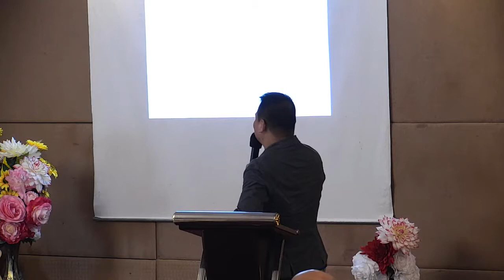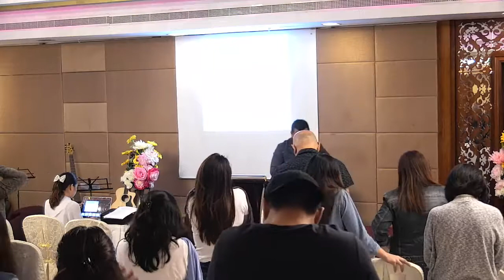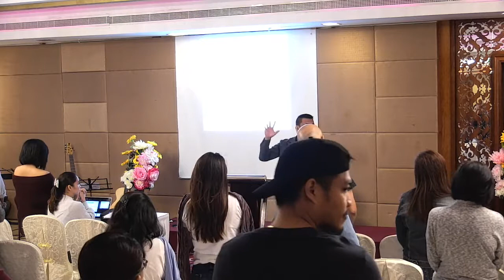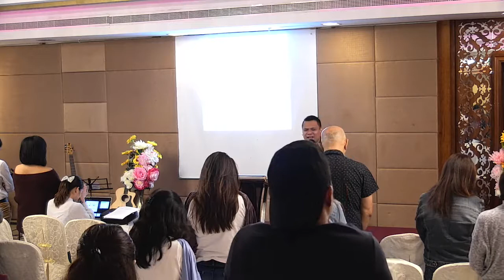Part 1 - This Call Is For You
What on Earth are you here for? Pastor Rich introduces the “Live Your Calling” series, teaching from the theme verse, Romans 8:28. This message will help you realize you were called, and that your life has meaning and a purpose which gives God great pleasure. This is one call you don’t want not to answer.